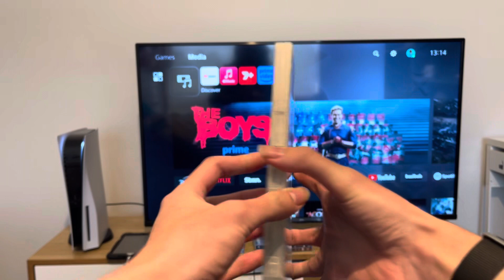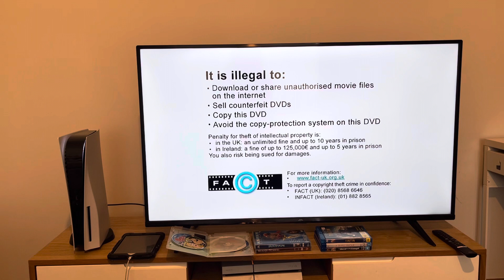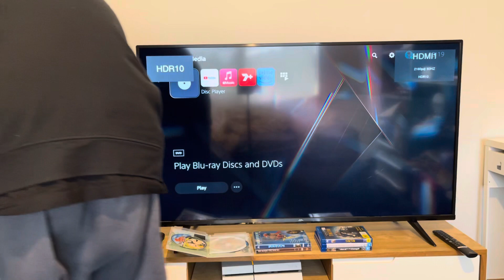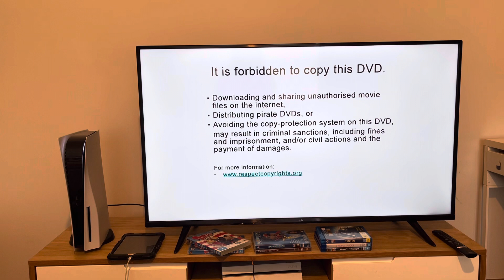Triple Feature DVD Opening #27: American Dad! Season 1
This is the first time I’ve done a DVD opening from American Dad! as part of a triple feature since L.J. Network did the opening to American Dad!: 2 Episode Christmas Specials last year.

DISC 1:
1: Anti-piracy trailer (Piracy. It’s A Crime.)
2: It is illegal to screen
3: It is forbidden to copy this DVD screen
4: 20th Century Fox Home Entertainment logo
5: DVD menu

DISC 2:
Same as above, but we can see a picture of Roger in the DVD menu.

DISC 3:
Same as the other two, but the “It is illegal to” screen is not present and the special features are included. Also, we can see a picture of Klaus.

American Dad! is distributed by 20th Century Fox Television.